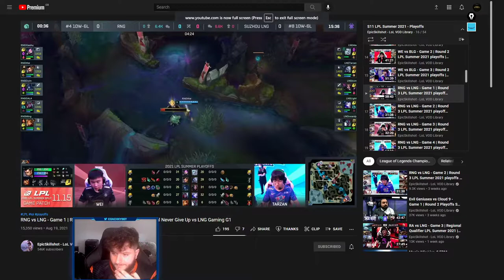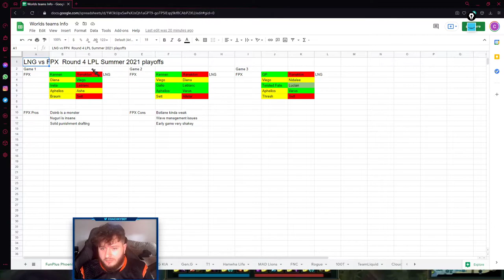RNG vs LNG - Game 1 | Round 4 LPL Summer 2021 playoffs - VOD review.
Part of my series reviewing all worlds teams prior to worlds.

Check me out on my other sites for more content or book me on Gamer Sensei for a 1-1 coaching session!